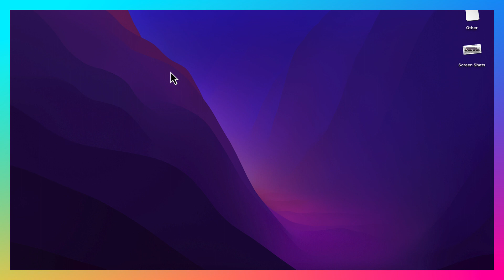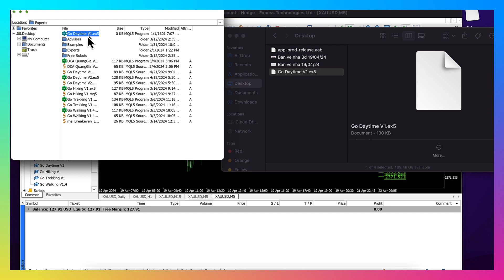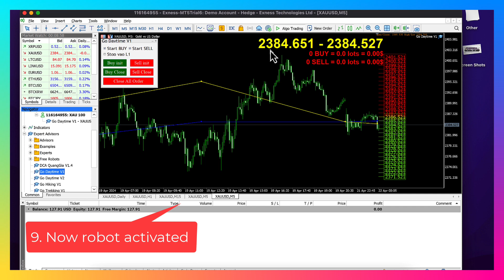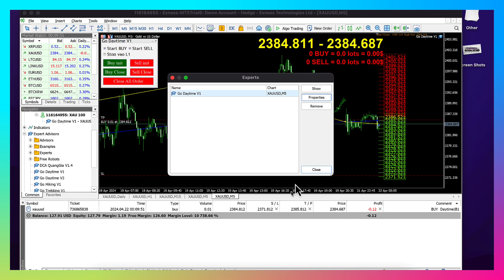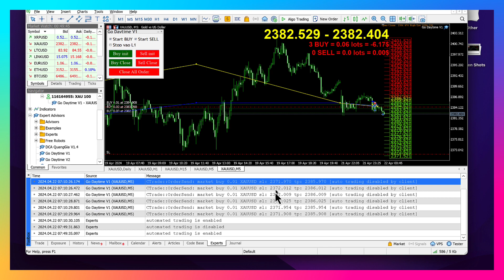How to Run Robot on Metatrader 5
In this video, I'm going to show you How to Run Robot on Metatrader 5.